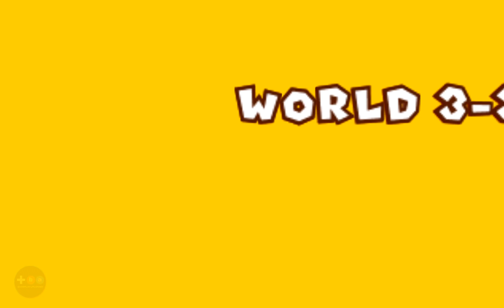Super Mario 3D Land (2011) Nintendo 3DS - Any% Plus Luigi Rescue Mission Speedrun [TAS]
Super Mario 3D Land (スーパーマリオ3Dランド) | Nintendo EAD Tokyo | Nintendo | 2011

Played, recorded and published by - Gameplay Uploaded
Thumbnail composition by - Gameplay Uploaded

Chapters
00:00 Channel Intro
01:21 World 1
03:25 World 2
10:39 World 3
18:43 World 4
20:53 World 5
29:17 World 6
36:57 World 7
42:54 World 8
53:34 Bowser Castle
58:35 Luigi Rescue